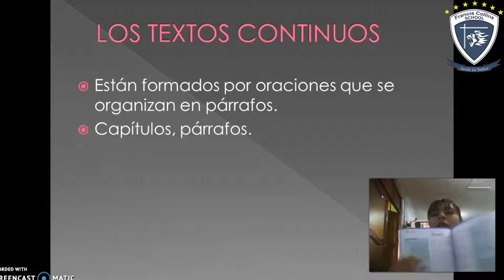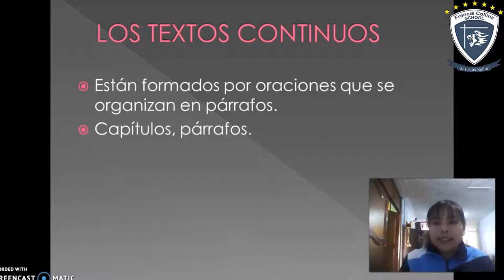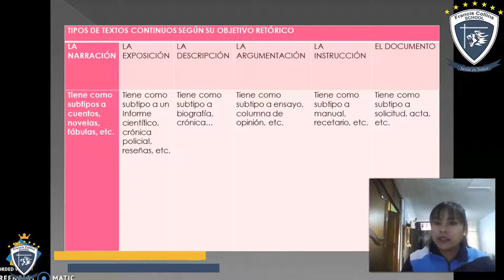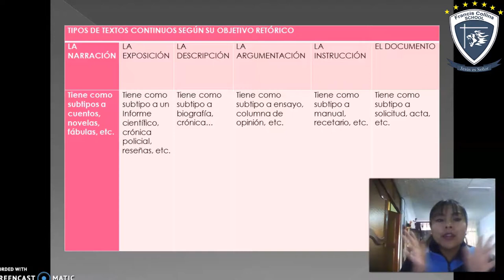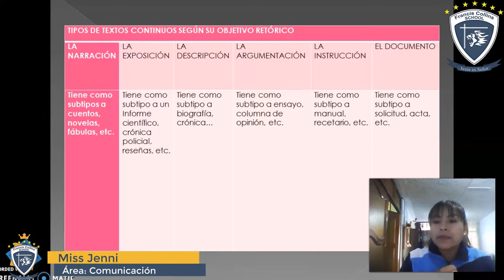Jueves 16 de Abril 7mo, Área Comunicación, Tema Los Textos Continuos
Profesora:Miss Jenni
Grado: 7mo
Área:Comunicación
Tema: Los Textos Continuos